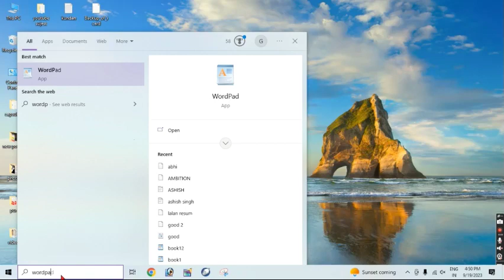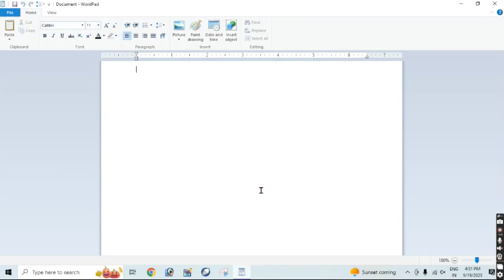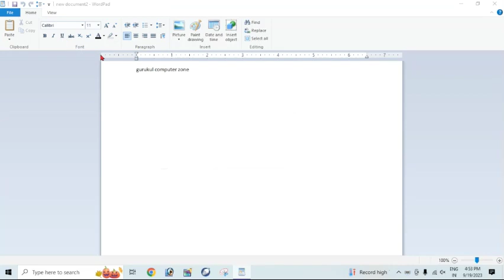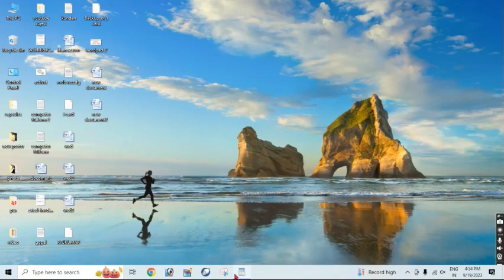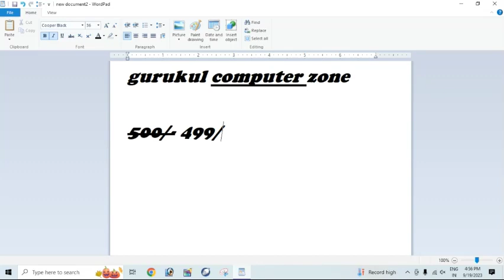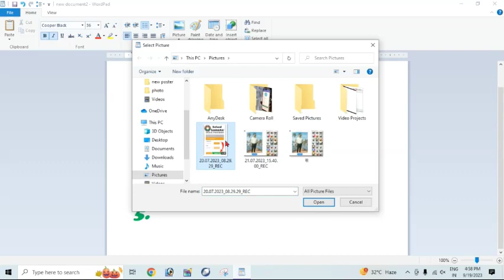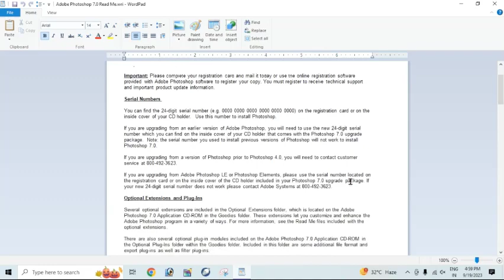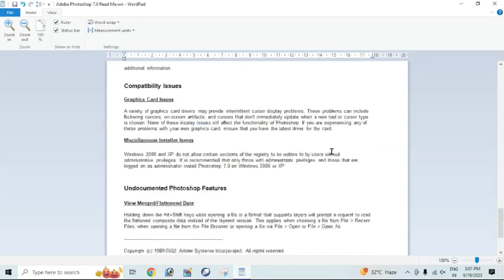How Use Wordpad in Hindi || वर्डपैड चलाना सीखे बिलकुल शुरू से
wordpad in computer
wordpad in hindi
wordpad in window 10
wordpad typing test
wordpad resume format